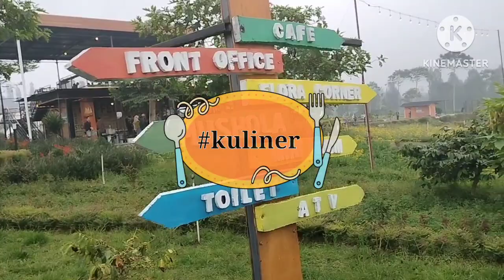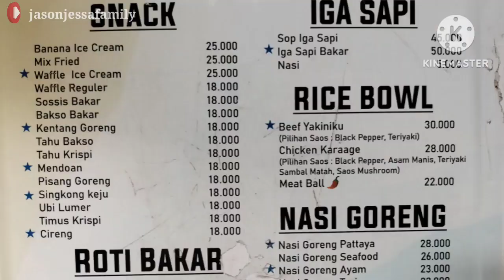KLEDUNG PARK | Rekomendasi Wisata dan Kuliner Temanggung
KLEDUNG PARK TEMANGGUNG

Merupakan tempat wisata, camping area, resort, taman bunga, playground, cafe dan resto. Di Kledung Park ini kita dapat menikmati pemandangan Gunung Sindoro, menikmati makanan dan minuman di cafe restonya, anak-anak dapat bermain atv, serta bagi yang ingin nge-camp juga bisa camping dan juga menginap di resort atau cottage.

Lokasi :
📍Jl. Raya Parakan - Wonosobo No.KM 11, Kalianggrung, Kledung, Kec. Kledung, Kabupaten Temanggung, Jawa Tengah 56264

Penasaran seperti apa tempatnya? Yuk simak sampai selesai video kami ini ya?
Happy Watching!